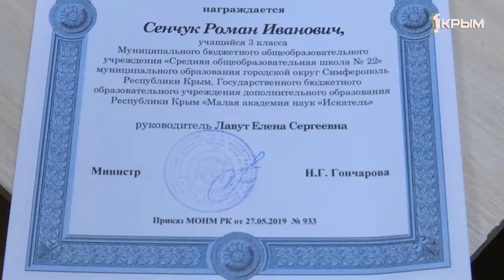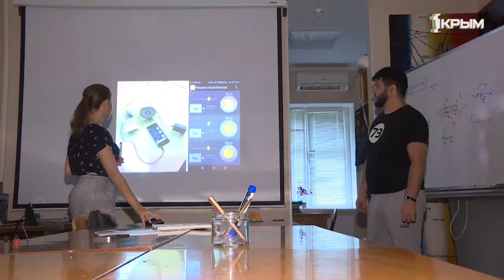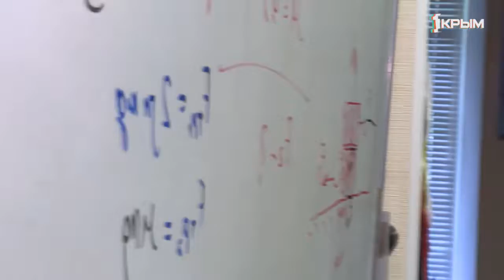"Дорога к звездам"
Через тернии к звездам. Симферопольская юношеская обсерватория открывает башни телескопов для любознательных школьников. Как постигают азы астрономии юные крымчане?